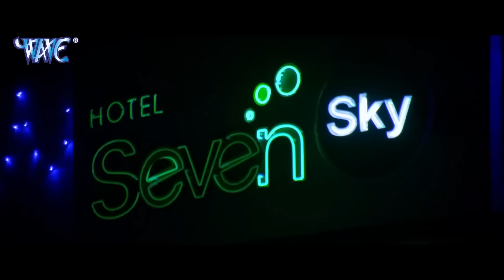2024 पवन सिंह की इस फिल्म ने फिर से बिहार में तूफ़ान मचा कर रख दिया 2024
2024 पवन सिंह की इस फिल्म ने फिर से बिहार में तूफ़ान मचा कर रख दिया 2024
2024 पवन सिंह की इस फिल्म ने फिर से बिहार में तूफ़ान मचा कर रख दिया 2024